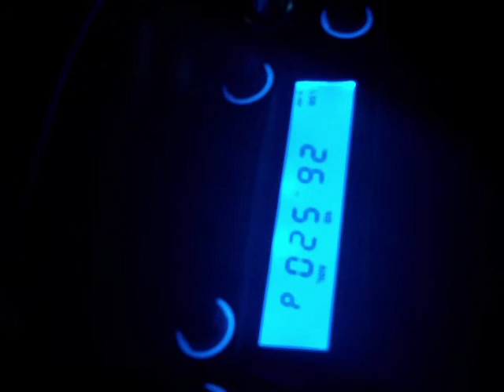26.520 MHz - 11 meter opening 14 Apr 2011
Common SSB chat frequency below FCC 40 CB midband (CEPT midband FM in Europe).  -5 kHz from standard CB or 11 meter/10 meter "export" radio (120/240/360 channel multimodes) channel plan.  Most likely using HF-SSB ham gear